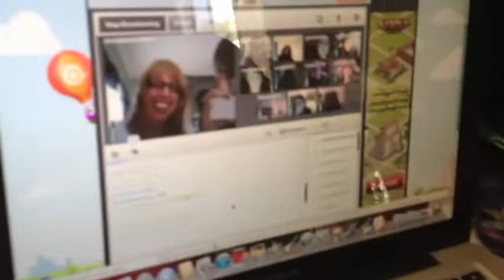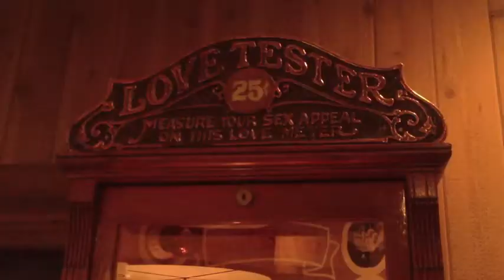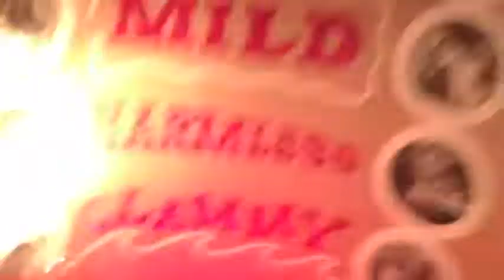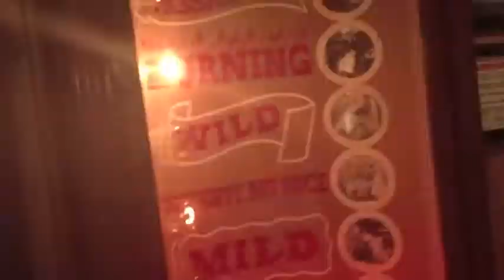Hanging with shane day 1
hanging with shane day 2 will be uploaded to